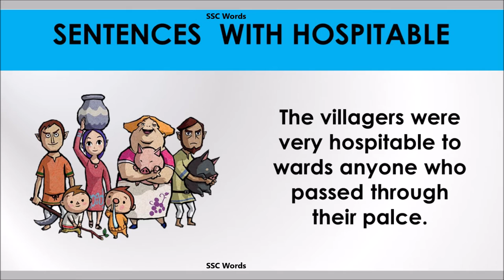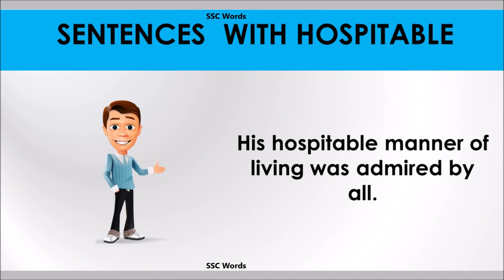Hospitable word - Improve English - Meaning and 5 sentences - GRE / CAT / GMAT word - SSC Words